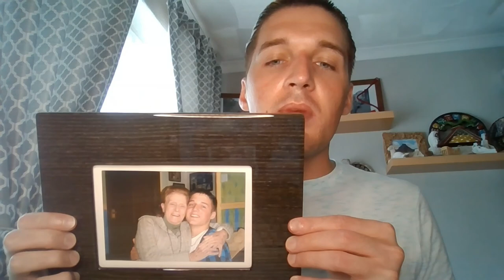I miss my Nan x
If you would have ever told me that one day I would be without my Nan by myside, I would have sharply told you to clear off and smile at my Nan knowing she’d always be alright and she’d never leave me. Now I know that it hurts deeply without her by myside, but she’ll always be with me. She would say to me when I was small, “I think the world of you my love, and although I may never see you grow up I’ll always be with you and I’ll always be looking down on you” So when I’m sad, in tears or a dark day seems to take over me without her smile, her words of wisdom, her treasured ways and without her to hug and squeeze tight, I think of what my Nan said to me and I know she’s all around me and she’ll never leave me. As I said to my Nan when I left her for the last time in the chapel of rest as I held my Nan’s hand tight “This isn’t the end Nan, we can’t hold hands for while” Now it’s tough and my world is full of saddest, I pray and speak to my Nan through the Lord above lots. This world is very different now and each day is tough without her, I miss her being with me, visiting her being excited to see Nan, to hug my Nan, to tell her of all what I am doing, I miss the way she would always call me my love, my boy or my babe, (I don’t care if a young man) she’d call me Brad or Bradley when I’ve done something wrong. I miss the way Nan would say certain words, I miss the way my Nan filled a room with warmth, her love and happiness just by being with us, I miss the stories of her past, her Land Army days, her treasured memories, I miss Nan walking into a room and seeing her as glamorous as ever, I miss Nan telling me she’d always be okay, I miss her hugs, I miss her holding my hand, I miss so much. With Nan she’d make the world feel whole, Nan truly was and is an angel among us. This world will never be the same again. I miss my Nan so much. She is truly a remarkable lady and one I feel so honoured and privileged to call my Nan! As my Nan would say "I could really write a book my Love!" I could certainly write a book on how incredible my Nan is! God bless Nanny x

I love you forever and always xxx